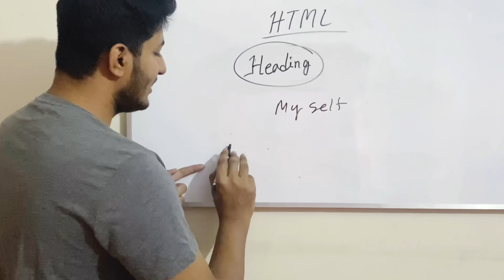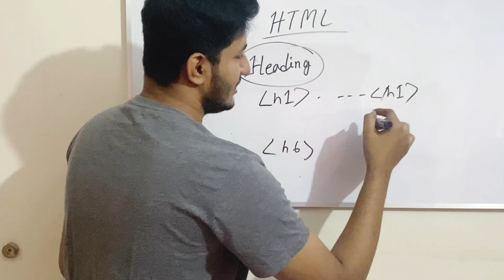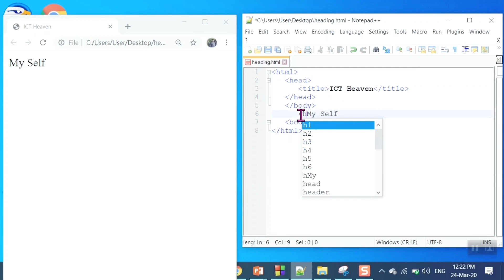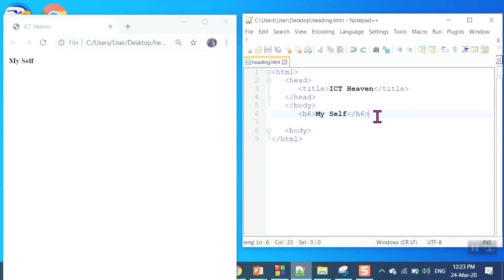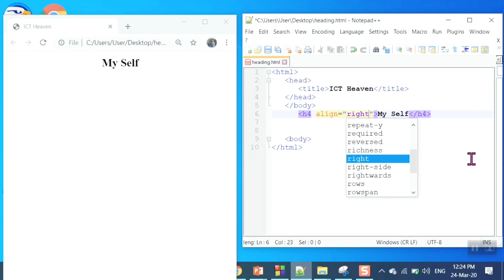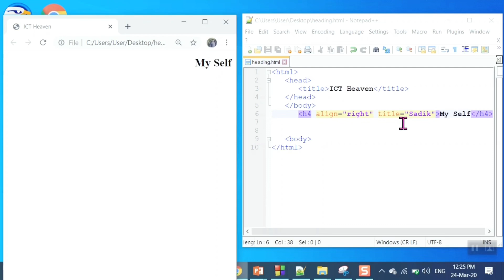HTML part 5(Heading tag) By Sadik Sir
For more about our coaching center